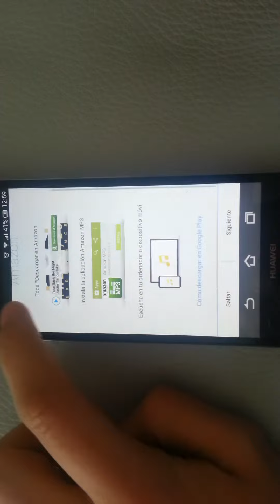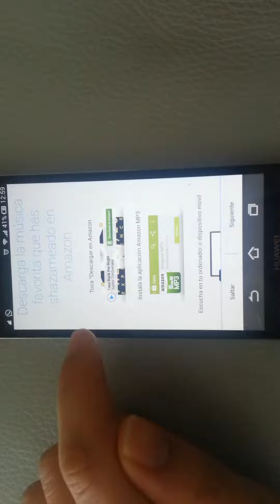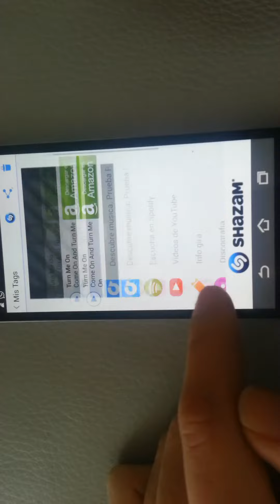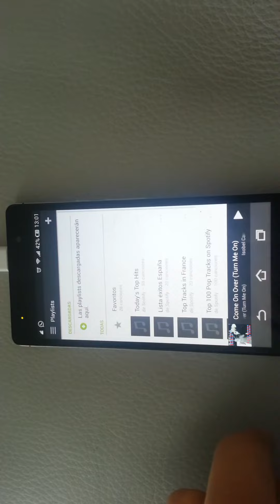Shazan App - Fran Llamas